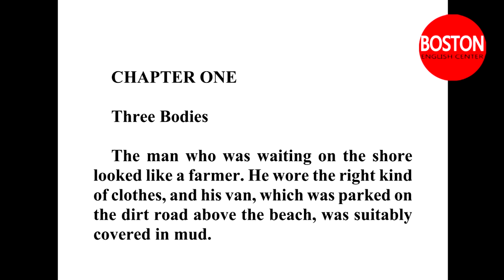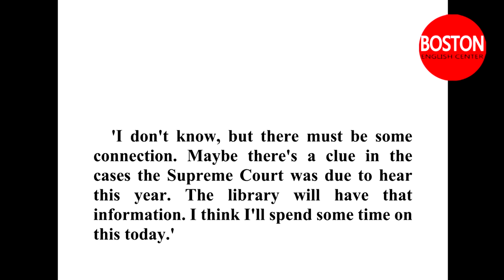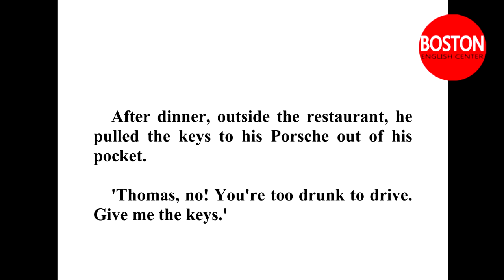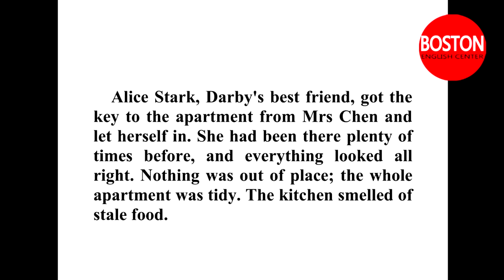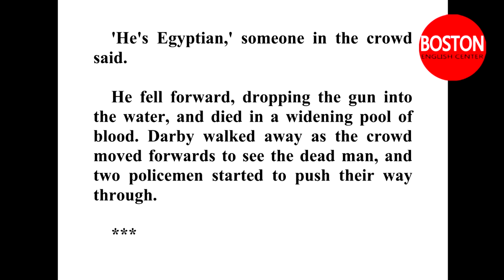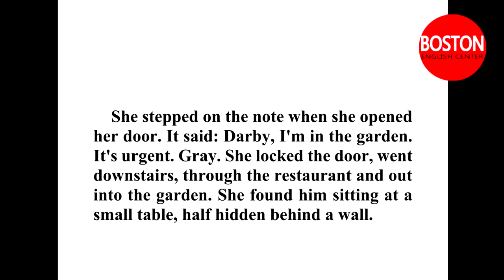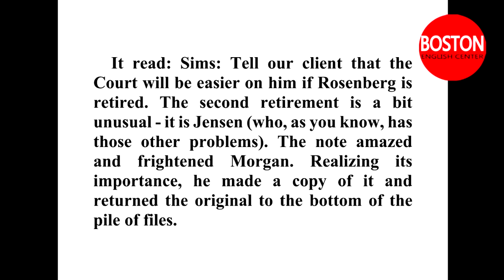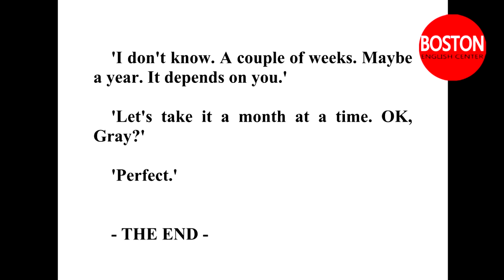Learn English through story PG The Pelican Brief Intermediate Level